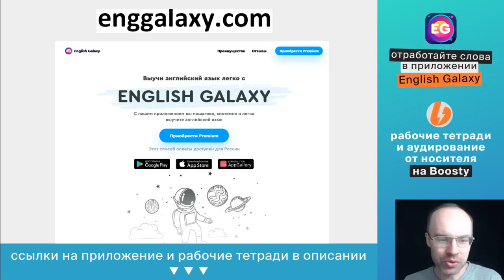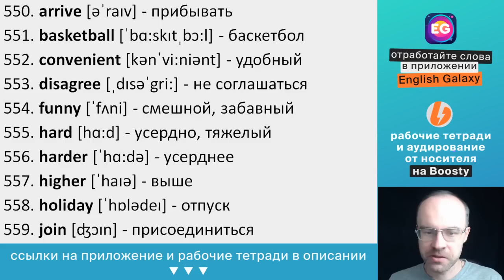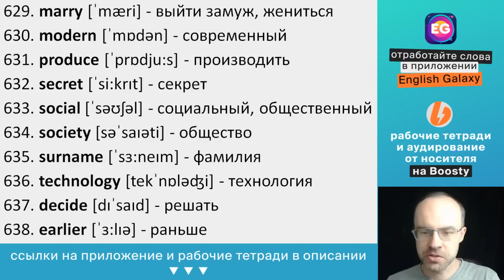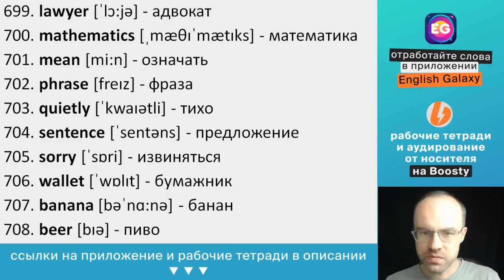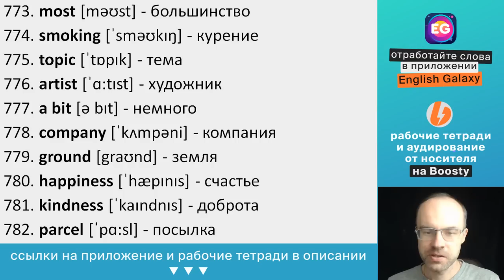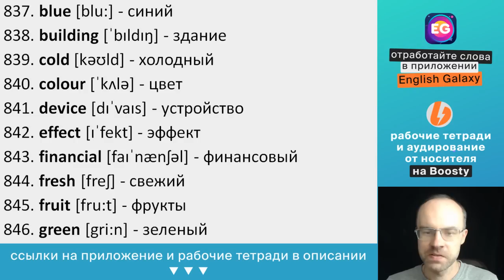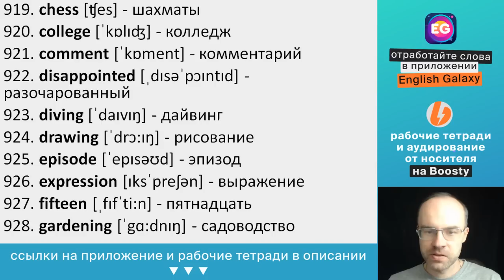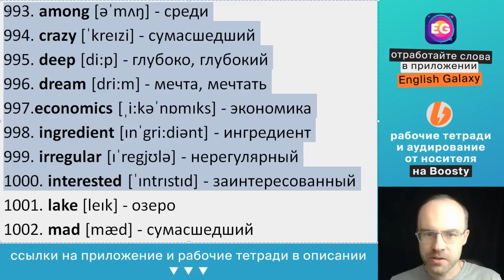ВЫУЧИМ 5000 АНГЛИЙСКИХ СЛОВ ЭКСПРЕСС КУРС АНГЛИЙСКИЕ СЛОВА 501 1000 АНГЛИЙСКИЙ ЯЗЫК